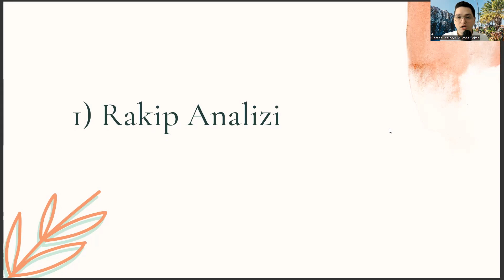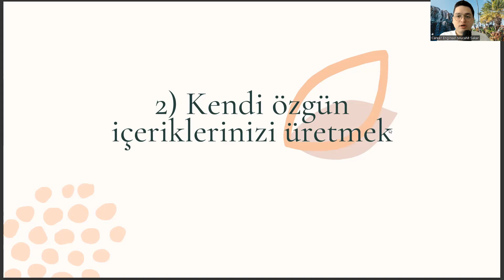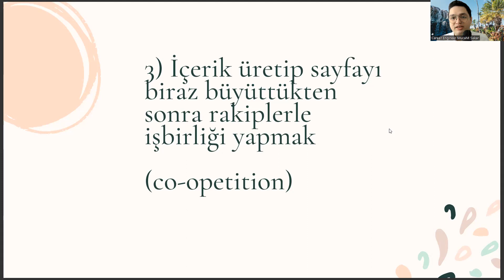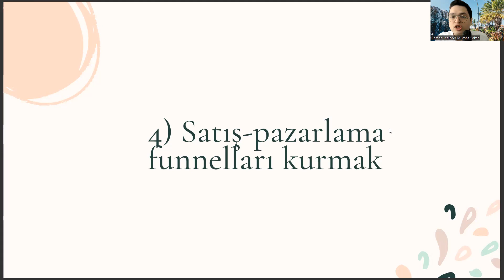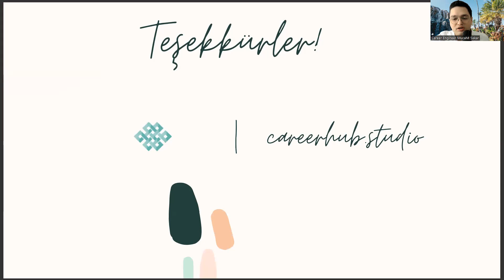Otopsi Yardımcılığı Diplomanızla 4 Adımda Dijitalde Marka Yaratmak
2 yıllık bölümler,
otopsi yardımcılığı kpss atama puanları,
ameliyathane hizmetleri,
otopsi yardımcılığı sıralama,
patoloji laboratuvar teknikleri,
2 yıllık sağlık bölümleri,
2 yıllık bölümler,
ameliyathane hizmetleri,
otopsi yardımcılığı sıralama,
patoloji laboratuvar teknikleri,
2 yıllık sağlık bölümleri,
2 yıllık bölümler,
ameliyathane hizmetleri,
otopsi yardımcılığı sıralama,
patoloji laboratuvar teknikleri,
2 yıllık sağlık bölümleri,
2 yıllık bölümler,
ameliyathane hizmetleri,
otopsi yardımcılığı sıralama,
patoloji laboratuvar teknikleri,
2 yıllık sağlık bölümleri,
2 yıllık bölümler,
ameliyathane hizmetleri,
otopsi yardımcılığı sıralama,
patoloji laboratuvar teknikleri,
2 yıllık sağlık bölümleri,
2 yıllık bölümler,
ameliyathane hizmetleri,
otopsi yardımcılığı sıralama,
patoloji laboratuvar teknikleri,
2 yıllık sağlık bölümleri,